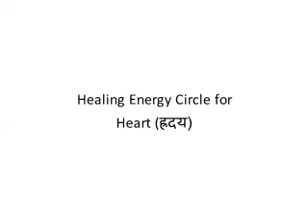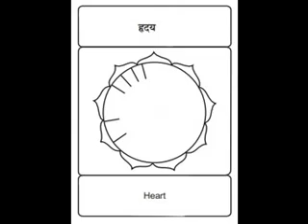Healing Energy Circle for Heart (ह्रदय)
1. Taken Orally.
2. Absorbed directly by touching the Energy Circle Cards.
3. Applied locally.
4. Holding the Energy Circle healing remedy.
5. Using photocopies of the relevant Energy Circles.
6. Printing Energy Circle patterns like Shakthi Energy Circle, Shanthi Energy Circle, Prema Energy Circle, Forgiveness Energy Circle on Coasters, T-shirts, Meditation mats… are other innovative ways that some people are using to take in the Energy Circle vibrations.
7. Recalling the name, or thinking of the Energy Circles with complete faith.
8. Any other way that you are guided from within to use the Energy Circles. Please feel free to follow your intuition and use any other way that you are guided to from within for making use of the Energy Circle healing prayers.

Agrawal Reiki
Reiki Grandmaster